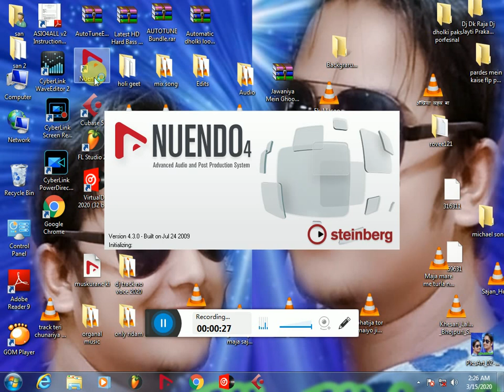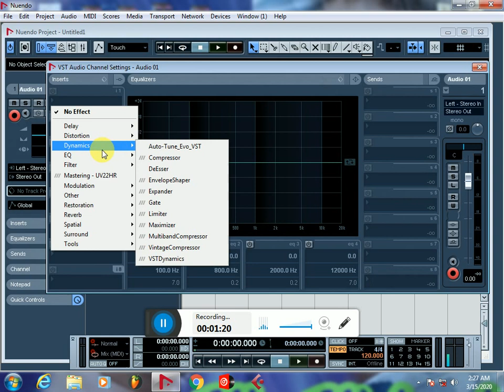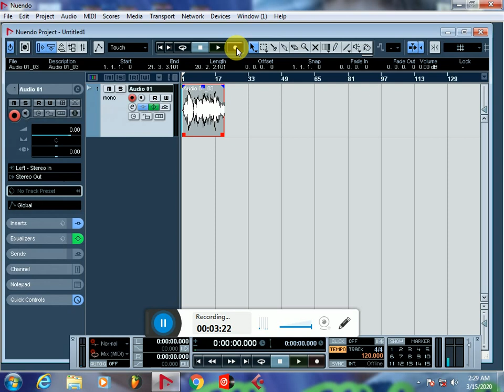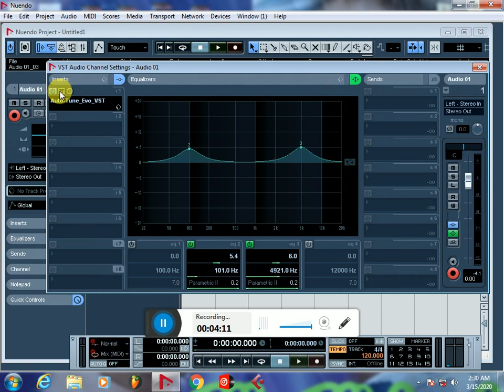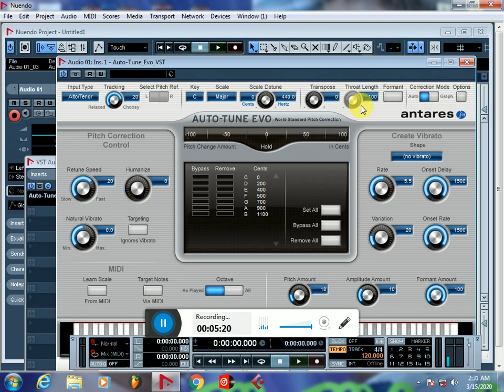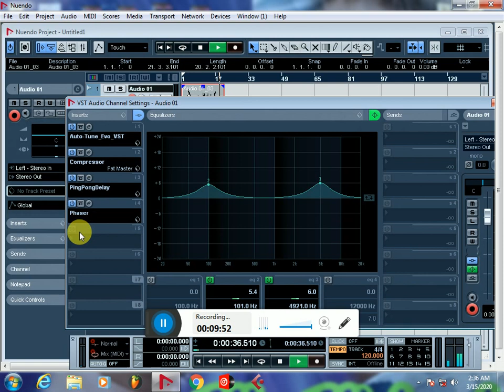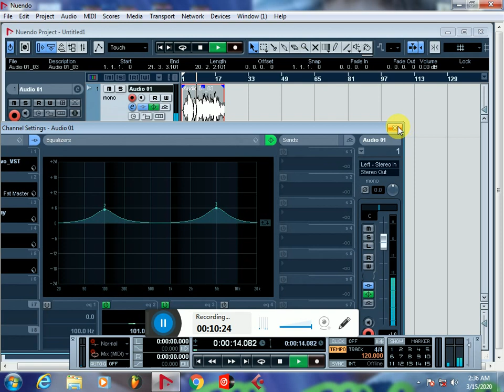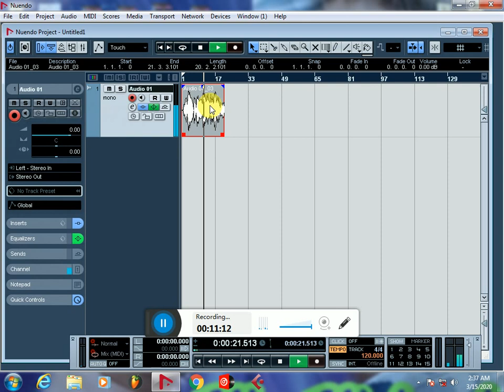How to Recording in Nuendo 4, रेकॉर्डिंग करने का सही तरीका, Nuendo 4 class a 1, Jane Gayn Ki bate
कान्हा रिकॉर्डिंग कैसे किया जाता है नीलोफर में
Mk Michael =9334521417